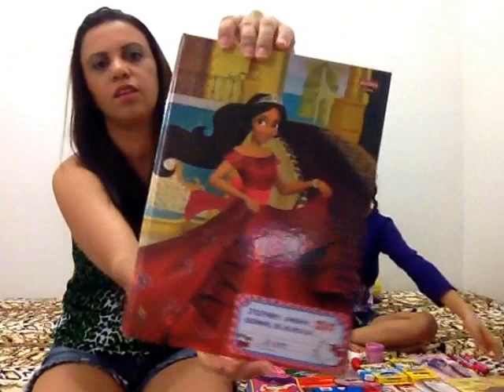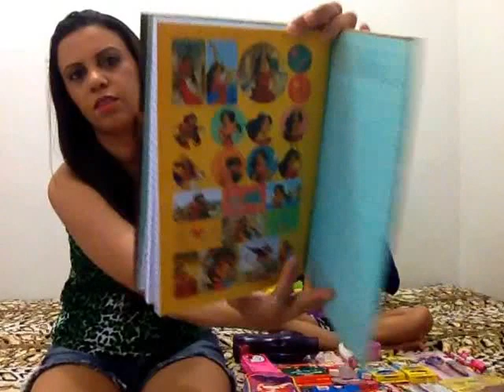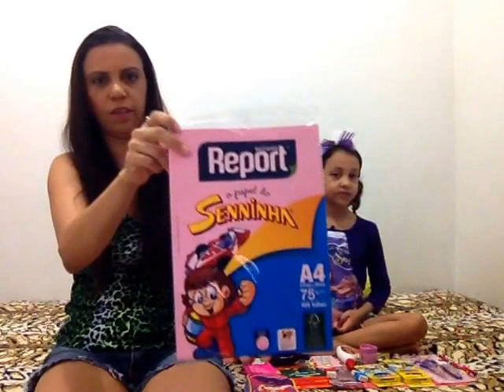MATERIAIS ESCOLARES DE 2017 DA STE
NO VÍDEO DE HOJE MOSTRAREMOS OS MATERIAIS ESCOLARES DA STEPHANY DESSE ANO DE 2017! BEIJOS PESSOAL!!!